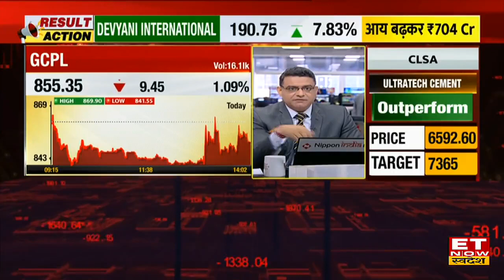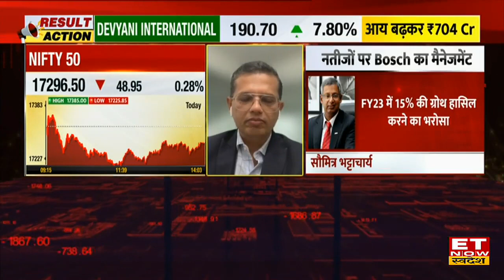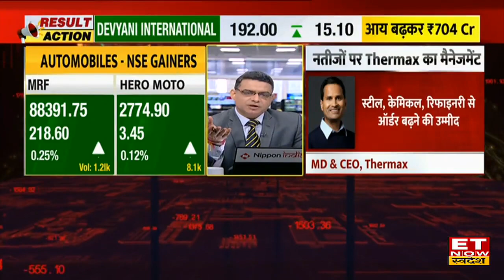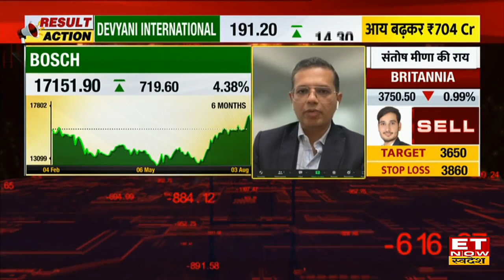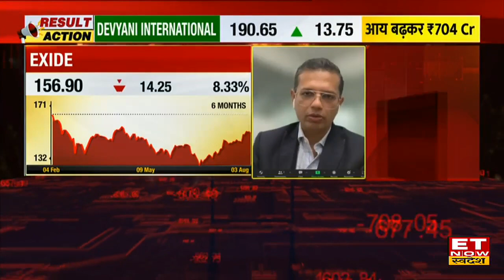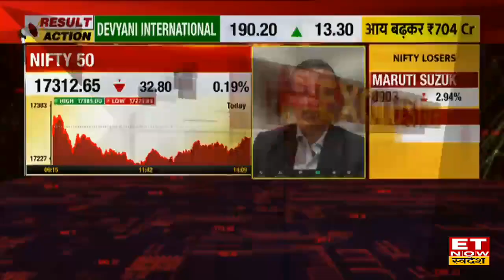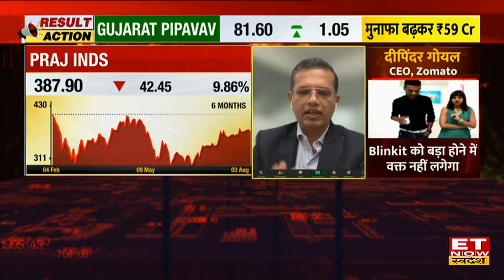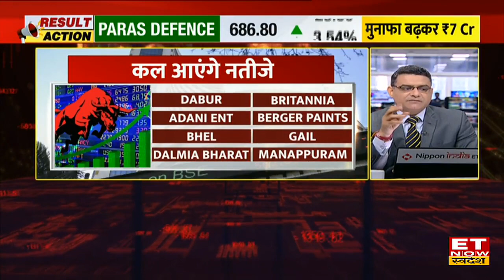Vaibhav Sanghvi: Bazaar में आने वाला है बड़ा Correction, RBI की Rate Hike से पहले कहां करें निवेश?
Avendus के Co-CEO वैभव सांघवी (Vaibhav Sanghavi) ने आज Share Bazaar और Investment पर ET Now Swadesh से खास चर्चा की, जिसमें उन्होंने बताया कि RBI से Growth और Inflation पर किस तरह की कमेंट्री आ सकती है , Auto Stocks को Semiconductor की वजह से किस तरह की  दिक्कत हो रही है, और आने वाले समय में बाजार की चाल कैसी रहेगी ?